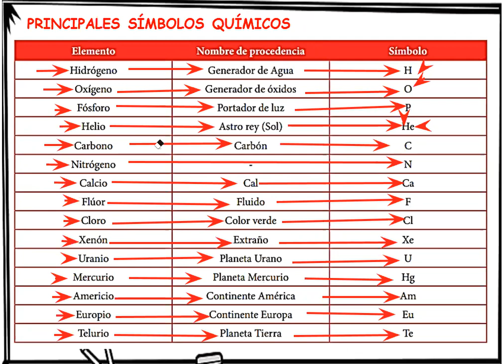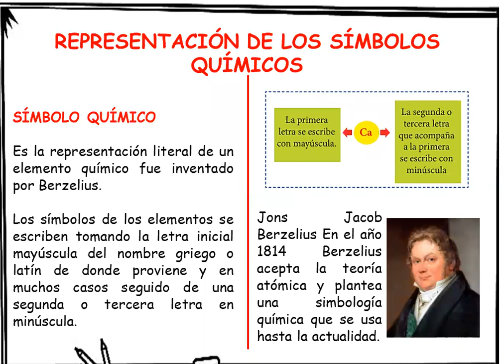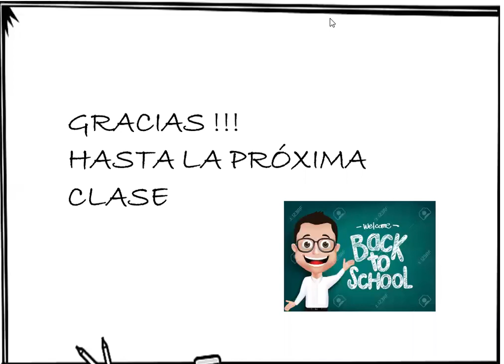REPRESENTACIÓN DE LOS SÍMBOLOS QUÍMICOS